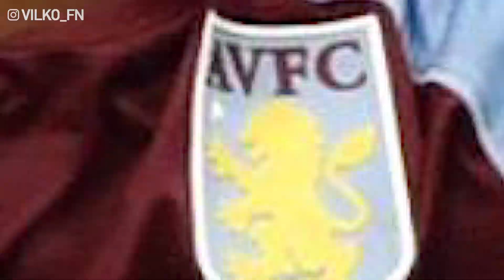OUTSIDERI, ktorí MÔŽU VYHRAŤ TITUL